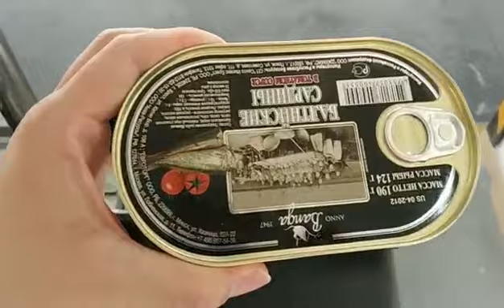Double side labeling machine video for machine oil flat bottle front back sides label applicator